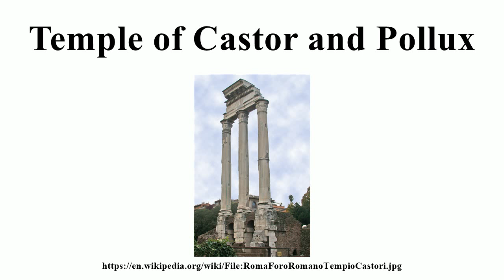Temple of Castor and Pollux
Image-Copyright-Info
Image-Copyright-Info